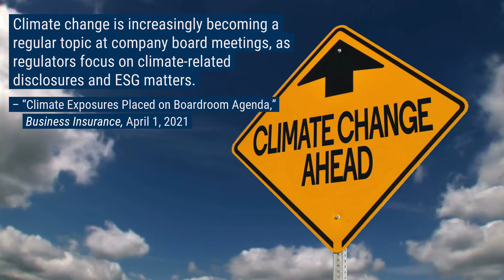Bracewell Minute | Climate Change, ESG, UAE, SEC, Energy | April 16, 2021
Take a minute to catch up on the headlines impacting your business with the Bracewell Minute!